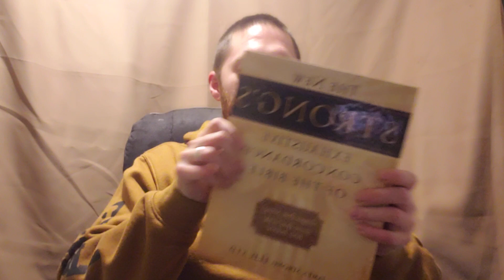Leviticus Chapter 14